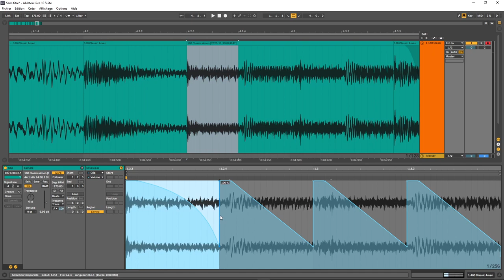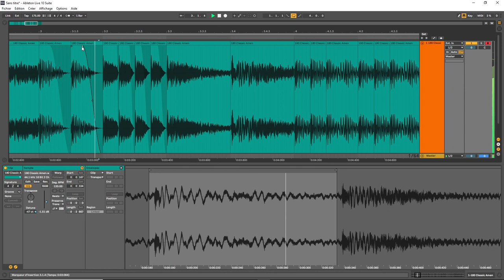Breakbeat torture 101: Stazma Ableton Tips & Tricks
First dive into my breakbeat torture routines in Ableton Live, focusing on what you can do just with the audio editor for today.

Next two parts are going to be:

Breakbeat Torture 202 DSP
Breakbeat Torture 303 Layering